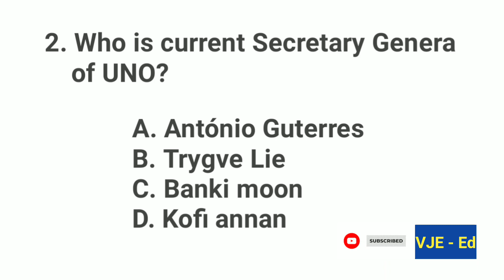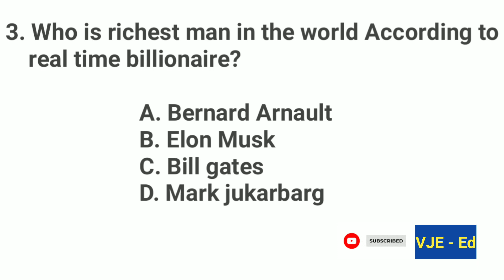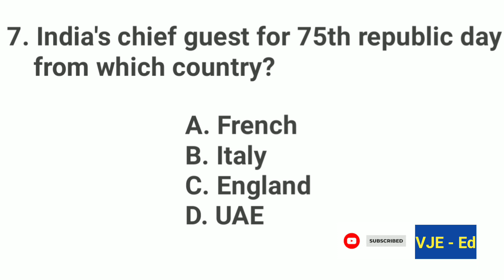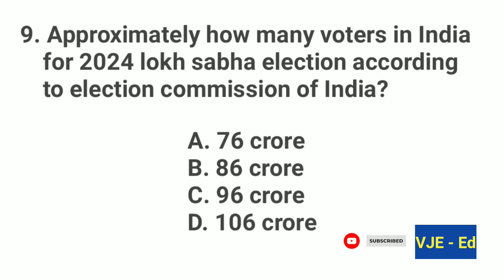Daily current affairs on 30/01/2024 || for SSC GD, MTS, CHSL, CGL, Railway Alp, NTPC, group -D, UPSC